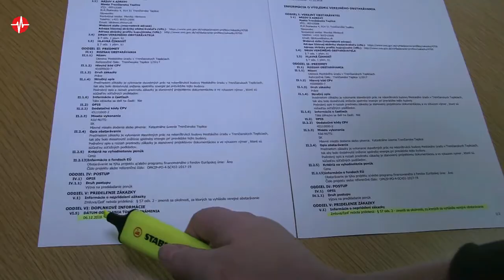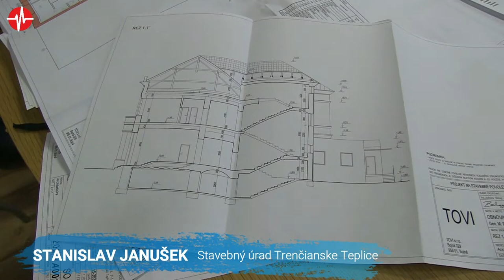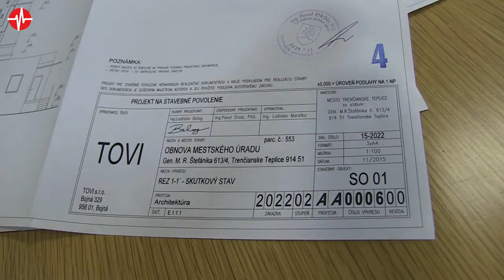Budova Mestského úradu v Tr. Tepliciach sa dočkala rekonštrukcie 26.2.2020